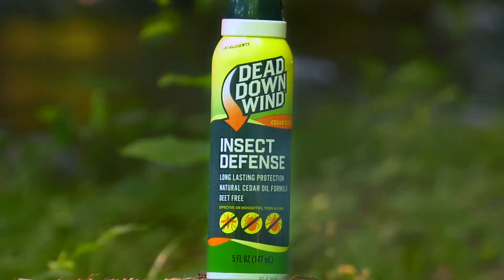NEW for 2020 Dead Down Wind INSECT DEFENSE spray - works for mosquitoes, ticks and fleas. DEET Free!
Dead Down Wind now offers insect protection for hunters. Using natural cedar oil, insect defense will deter mosquitoes, ticks & fleas. Deet free, long lasting and it's safe for direct skin application.

LONG LASTING PROTECTION: Insect defense with long lasting protection. Helps prevent insect bites when you're outside, in the woods, hiking, camping, hunting and more
NATURAL + NON-GREASY: Natural cedar oil scented formula so you blend right in with the smell of the woods. Non-greasy formula that won't stick to clothes or leave skin feeling slick
DEET FREE: The Dead Down wind mosquito repellent for camping and hunting is crafted with a natural formula that is safe for sensitive skin with no harsh chemicals
EFFECTIVE: Our bug spray is effective on mosquitoes, ticks & fleas. Spray on clothes or directly onto skin. Safe for use in the woods or for human use
DOESN'T SPOOK GAME: Keep yourself concealed and scent free in the woods to prevent spooking game with the Dead Down Wind hunting insect repellent